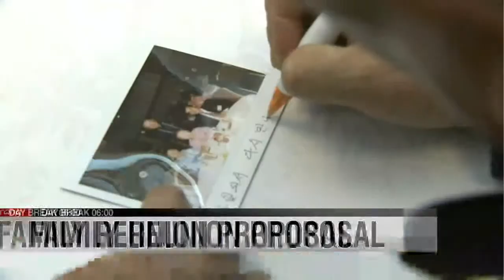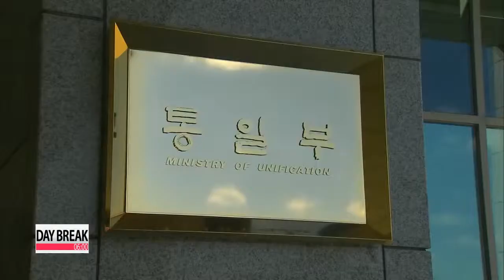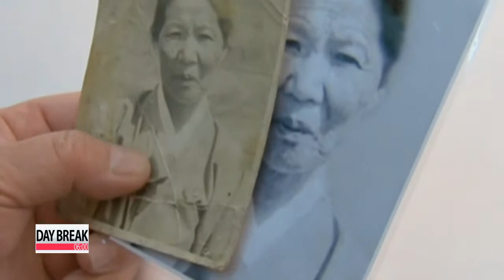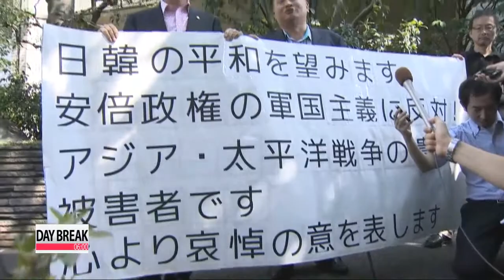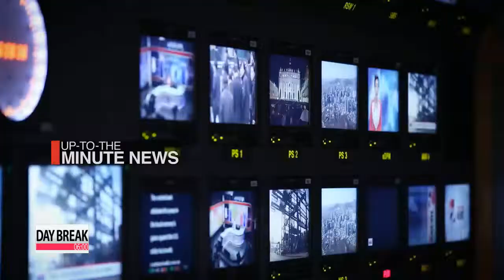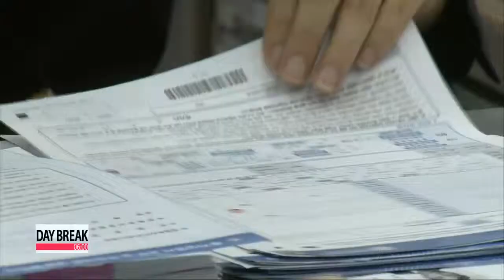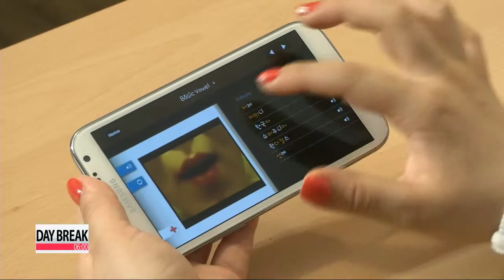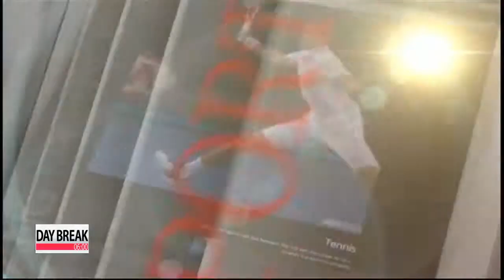DAY BREAK 06:00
DAY BREAK 06:00

(THIS IS THE TRANSCRIPT FOR ARIRANG NEWS THAT AIRED ON 16 Aug 2013- 06:00 KST.)

Title: Headlines

Coming up on this Friday edition of Day Break,... following up on President Park Geun-hye's proposal for a reunion of Korean families separated by the war, South Korea is expected to suggest discussing the matter to the North as early as today.

Three members of Shinzo Abe's Cabinet and 90 Japanese lawmakers visit the controversial Yasukuni shrine dedicated to Japan's war dead on Korea's Liberation Day, triggering strong condemnation from Korea and China. Tokyo also fails to express remorse and sincere mourning for Japan's past aggressions.

Plus,... the United Nations has hastily arranged a closed-door discussion on the Egyptian government's brutal crackdown on pro-Morsy supporters, that killed more than 6-hundred people. U.S. President Obama denounces the violence. Day Break begins now.

ed: mark

Title: 06 Daybreak Title

Title: Opening

You're watching Day Break on Friday, August 16th.

Title: Pres. Park proposes reunion for families separated by Korean War

In her first presidential speech marking Korea's liberation from Japan's colonial rule, President Park Geun-hye used the occasion to... not only deliver a message to Japan..., but also to make a proposal to North Korea.
Our presidential correspondent Eoh Jin-joo reports on the president's suggestion for a reunion of Korean families separated during the war. President Park has officially proposed to Pyongyang the two countries hold a reunion for families separated by the Korean War some time around Chuseok, a major Korean national holiday which falls on September 18th through the 20th.
Speaking at a ceremony commemorating the 68th Liberation Day on Thursday,... she also expressed her expectations for the future of the two Koreas, especially with the two sides reaching an agreement on the normalization of the Gaeseong Industrial Complex.

"I hope that the two Koreas can use this agreement as an opportunity to correct wrong practices in the past inter-Korean relations and start a new relationship in which the two sides can prosper together."

The president pledged to set up a foundation for the reunification of the two Koreas,... as true liberation will only be fulfilled when there is peace on the peninsula and when the South and the North eventually become one.
She, once again, called on Pyongyang to change and abandon its nuclear program to become a responsible member of the international community.
President Park also sent a strong message to Japan.
She urged Tokyo to show leadership in healing the wounds that Japan left behind in the hearts of Koreans... during its colonial rule from 1910 to 1945.

"I expect responsible and sincere measures from the Japanese government in order to heal the pain that many Koreans have suffered through until now, due to the agony and wounds left behind by the history of the two countries."

During a luncheon with independence activists and their families following the ceremony,... President Park said she hopes that Japan will reflect back with sincerity on its past wrongdoings.
She added that the South Korean government's relationship with Japan will be based on its firm stance on historical issues.
Eoh Jin-joo, Arirang News.